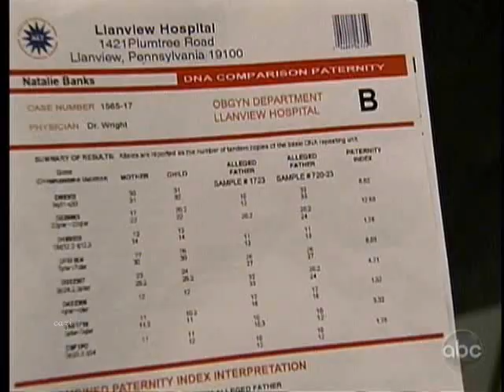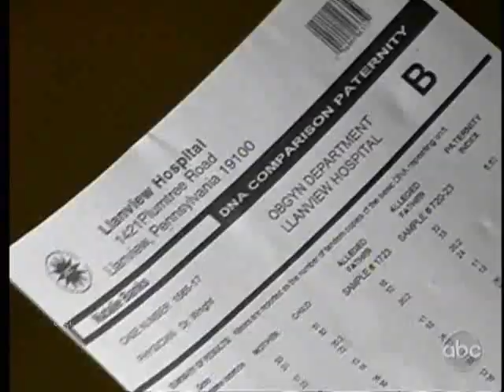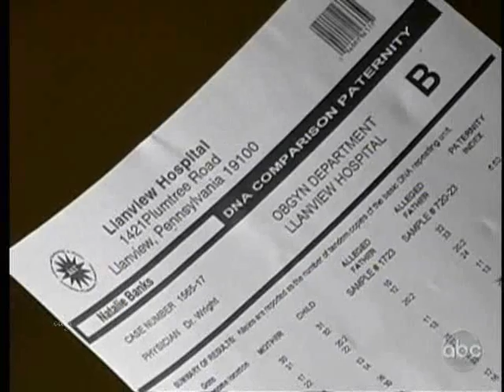11-22-10- John, Natalie, Marty, Brody and Jessica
*** NO NATALIE BASHING ***